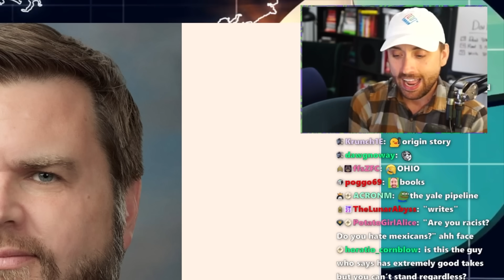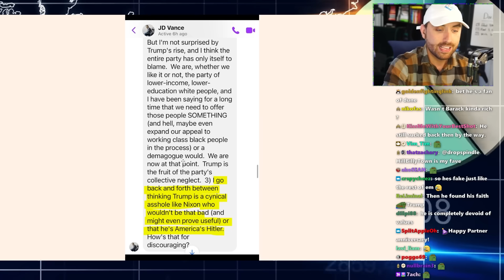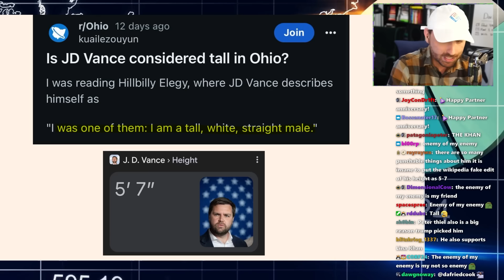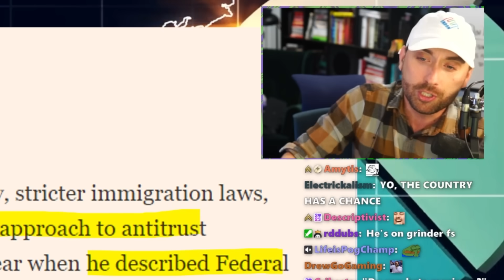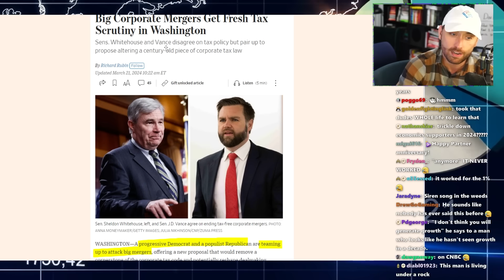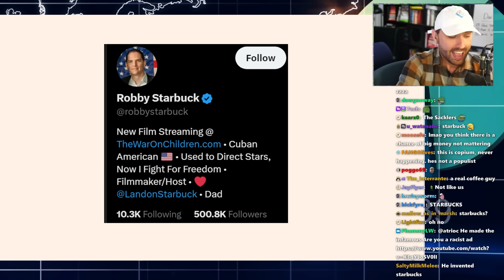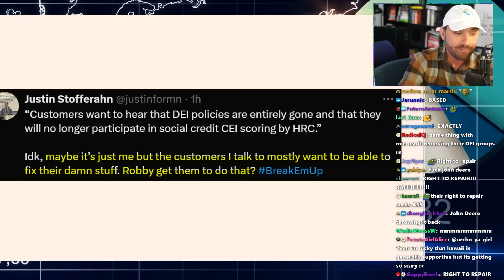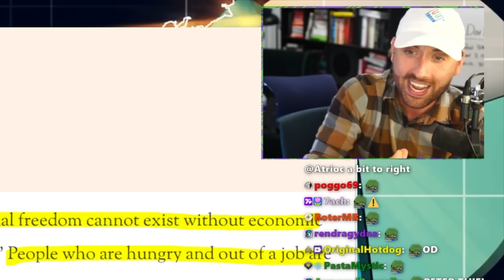This is Trump's Vice President?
This is a functional government.